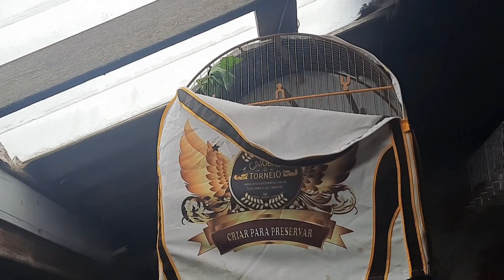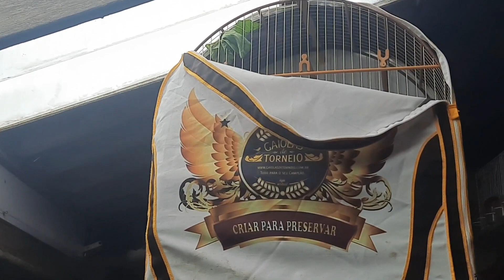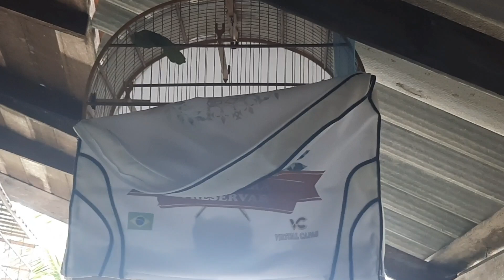MANEJO de torneio Canario da terra COMO ficar tranquilo na marcação parte 2